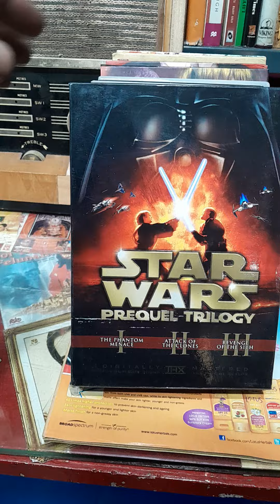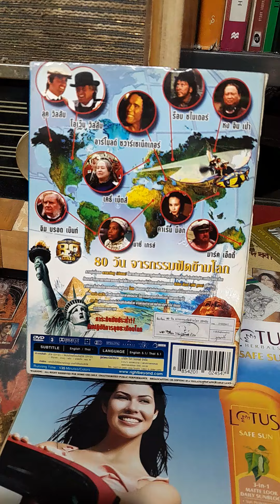English DVD'S on sale . 93128 35687